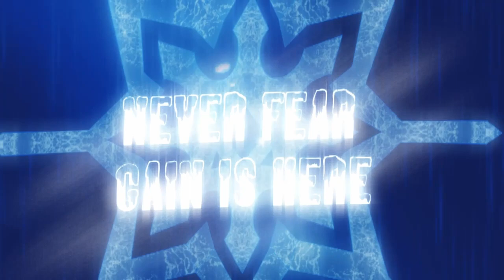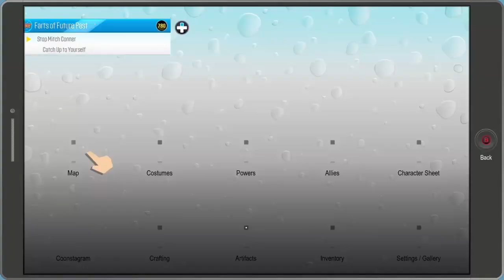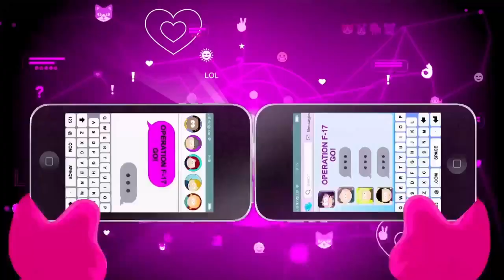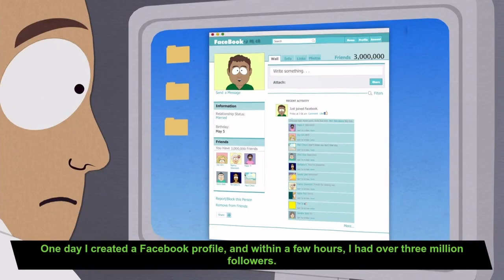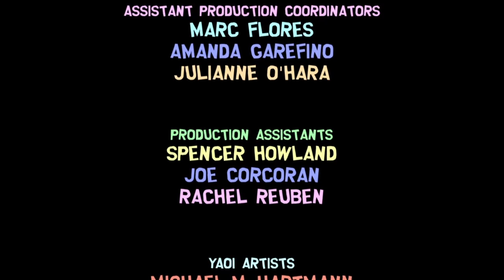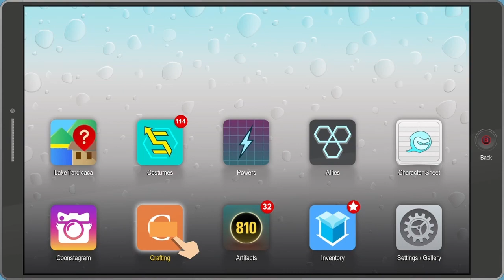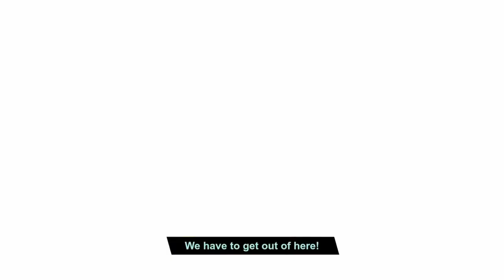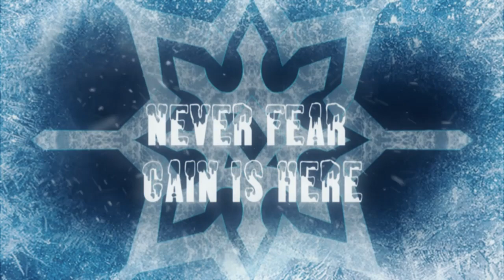South Park: Well All Down Hill From Here!!